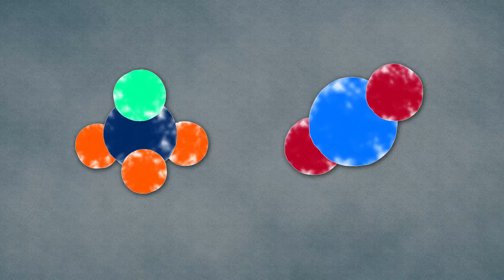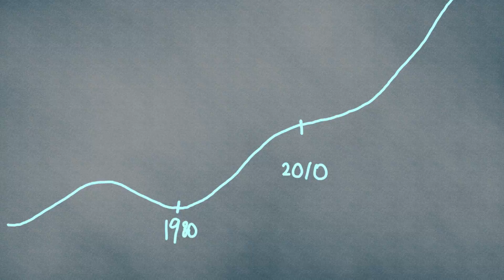'Bending the curve' on climate change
Renowned atmospheric scientist V. Ramanathan of UC San Diego's Scripps Institution of Oceanography explains how the state of California and the UC system together can lead the charge through the Carbon Neutrality Initiative and ‘bend the curve’ in global warming.